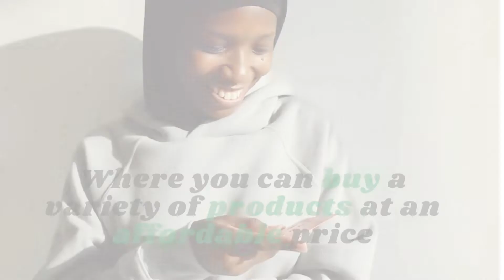Glamorous Face using face lift tool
Skin Care Tools to Try for a More Lifted and Sculpted Spring
As ever-smarter and smaller technology transform the way we live, innovation naturally translates to an ever-improving field of the best skincare tools to transform our complexions—no trip to the dermatologist’s office required. From a collagen-producing micro-needling tool to a powerful bacteria-fighting light, and many in between, here are 15 of the best skincare tools that prove the future of beauty is only getting brighter.

The following videos used by us are from the creators who published their videos under the creative commons tags under the privacy policy of YouTube.

Video Source:
TheDancingAvonLady